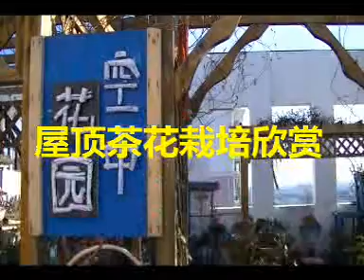屋顶茶花栽培欣赏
茶花又叫山茶花和耐冬花，生命力很强，培植简单。这是我家屋顶花园种植的茶花。